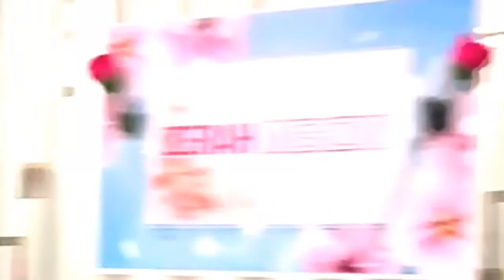Home Tour/New Model Home/6 kodi/@My world!!!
Home Tour/New Model Home/6 kodi
@My world!!!